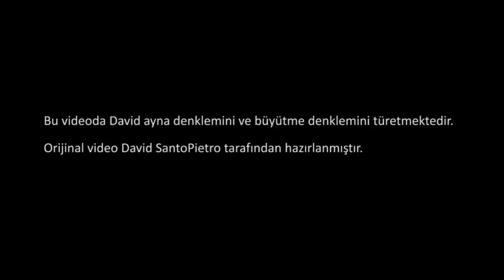Ayna Formülünün Türetilmesi (Fizik)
Derivation of the mirror equation